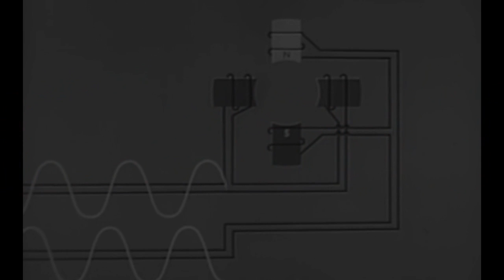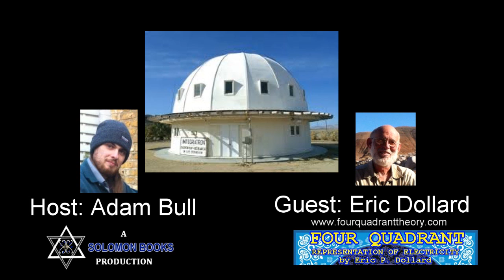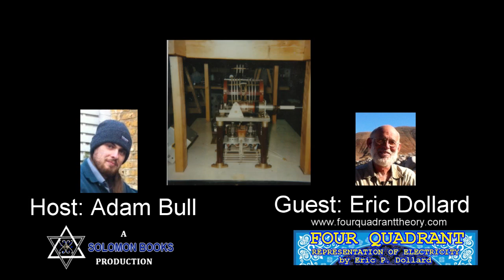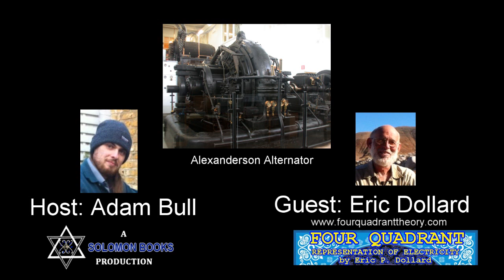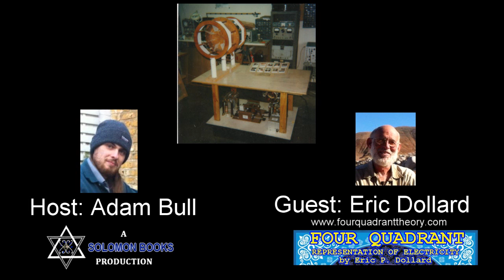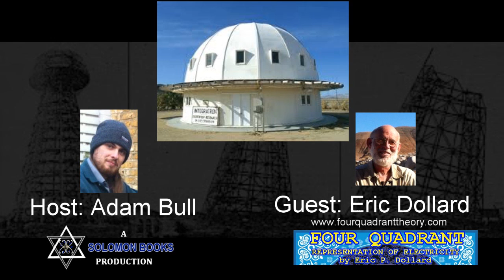Adam Bull interviews Eric Dollard on Solomon Radio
UPDATE 8th August 2013:

People have been asking how they can support Eric Dollard. Eric says people who are interested in his work can read his latest Four Quadrant Theory Book, Presentation and the new R.C.A Book. He says the funds will go towards helping him continue making his information publicly available. Most importantly continue it in the best way Eric sees fit. This way Eric also will have control of the funds that are donated and what projects they go towards to.

Adam Bull interviews Eric Dollard the only man to have successfully replicated Nikola Tesla's work. That is if they ever let him finish it. Don't miss out for a rare glimpse into the rich and technical life of Eric Dollard and so much more, the history of Radio, that has been stolen from us all.

Talking to the revered electrical genius Eric Dollard. R.C.A Engineer, Bell Labs Scientist, a long time serving Navy Radio and Electrical Specialist, and ham radio operator DE N6KPH presents his most groundbreaking work, and talking about the troubles that recently hit Eric's laboratory. Eric Dollard sets the record straight on many technical and organisational things.

Eric has an official website, please check it out and support him by purchasing the four quadrant theory presentation lecture, book, and his upcoming R.C.A book.

The real suppression, see the excitement!

Update 2, 8th August 2013:

A lot of people wrote complaining the comments they left for Eric were obstructed. Please accept my apologies. I cannot explain it and it was very unusual as every single one of the comments had been replaced with the message "This comment has received too many negative votes". For those who keep writing to me, and are naturally as upset as I am about this I can tell that I took screenshots though for the interest of accuracy and truth. I will add the thread to the bottom of the Video description.
I wanted to Instead of encouraging people in a like/dislike war on youtube to carefully note and log how each positive comment left for Eric, with the additional understanding that each one on this video was downvoted in a purposeful and organised way by an as yet undetermined origin.

- Adam Bull